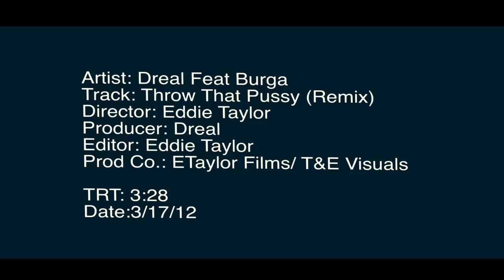Dreal feat Burga- Throw Dat P*** (video)